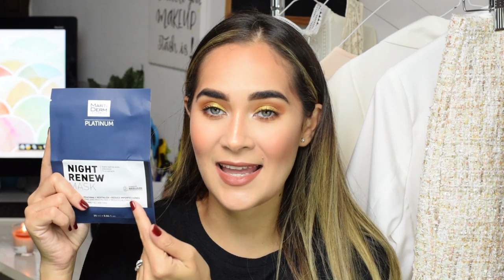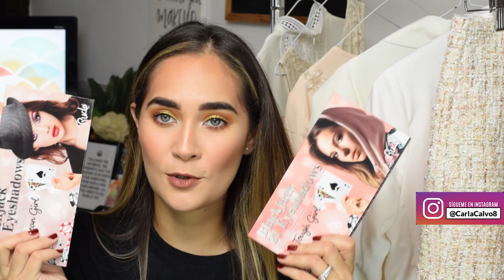Primer Haul del 2020 | Maquillaje Acumulado | Carla Calvo